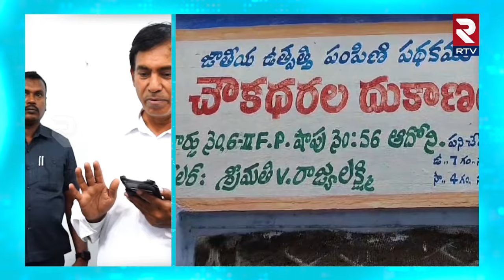Illegal Ration Rice Danda In Adoni | ఆదోనిలో .. అక్రమ రేషన్ దందా | RTV Kurnool